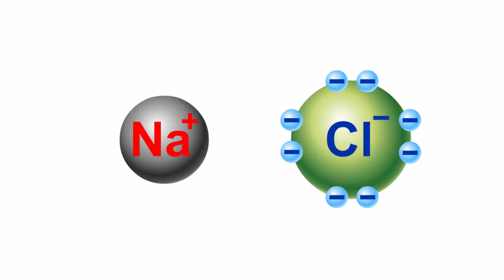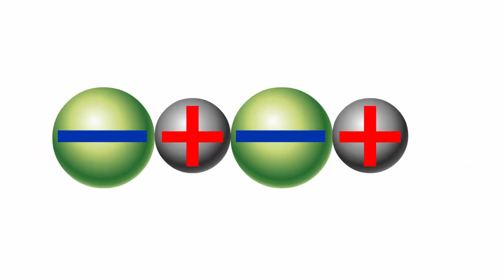Образование ионной связи